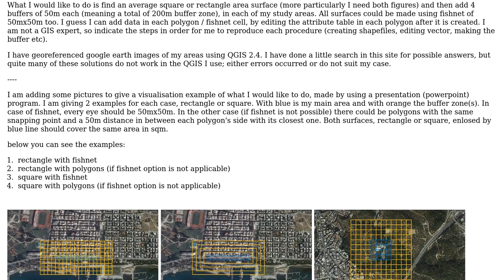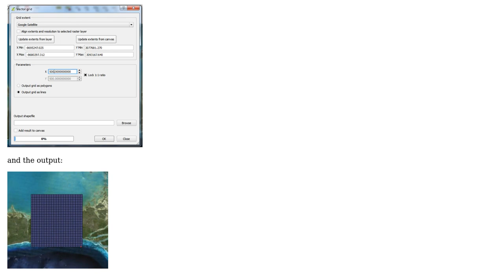GIS: create polygons and fishnets of specific size and orientation and buffers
With thanks & praise to God, and with thanks to the many people who have made this project possible! | Content (except music & images) licensed under CC BY-SA | Music | Images & others | With thanks to user Thanasis user PolyGeo user camdenl and the Stack Exchange Network Trademarks are property of their respective owners. You are responsible for your own actions.